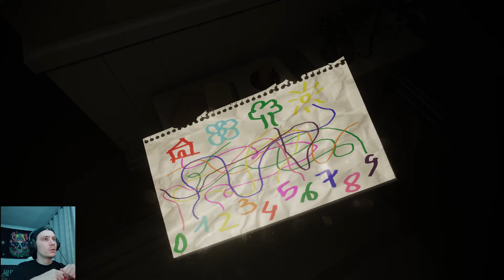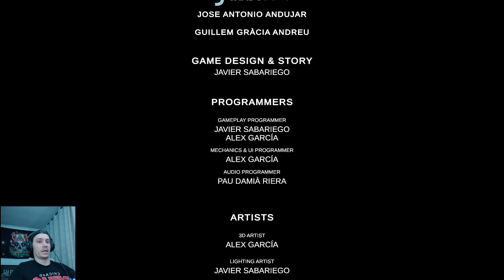Mergem roata prin EVIL INSIDE